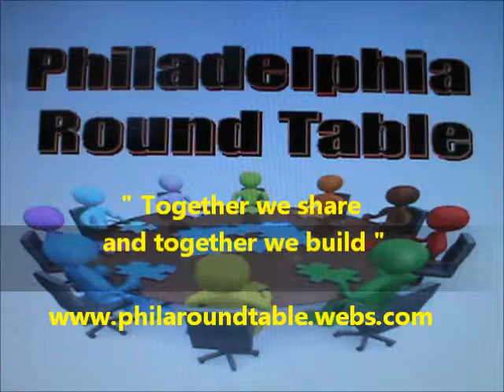Libation ceremony, honoring the graves of 5,000 black ancestors.